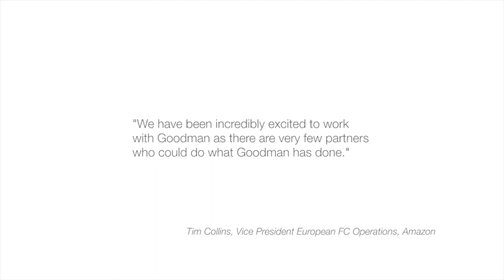Construction of Amazon Warehouse in Lille-Douai